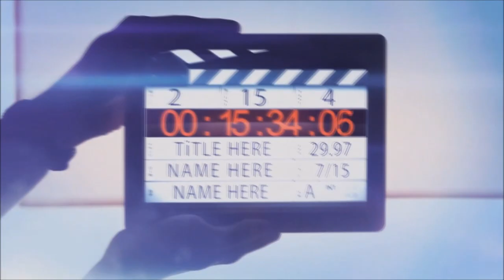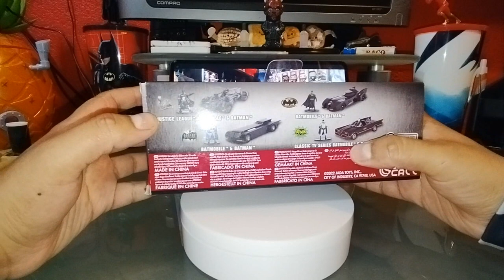BATIMOVIL DE BATMAN LA SERIE ANIMADA CON FIGURITA/JADA TOYS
Si te gusto el contenido, tengo mucho más en mis redes

Me ayudas mucho si las sigues